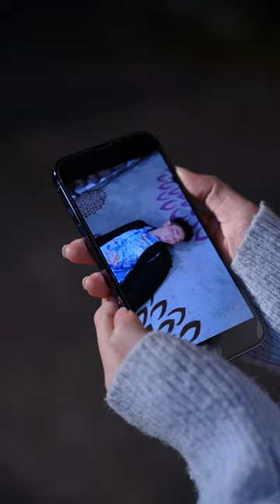《神级赘婿》第39~45集：孙家口气猖狂无道德，赘婿四平八稳轻松拿捏#都市#男频#玄幻#短剧#逆袭#反转#爽文#神医